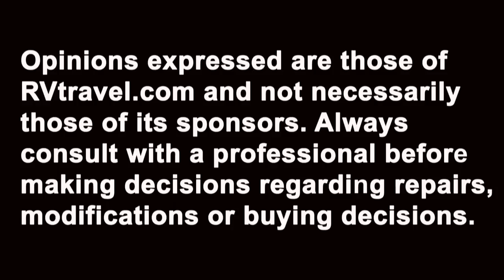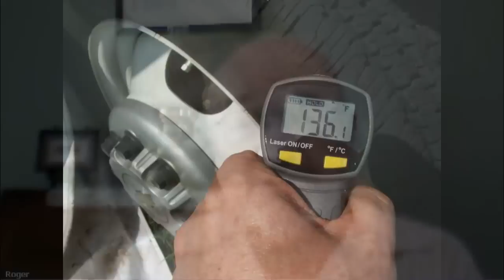RV Talk Live, June 28, 2014: RV Tires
RVtravel.com editor Chuck Woodbury talks with RV tire expert Roger Marble about RV tires and their safe and and efficient operation.